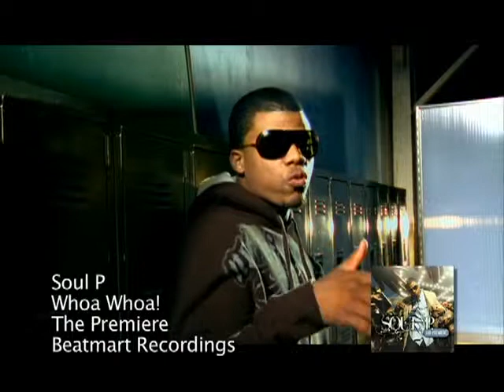Soul P - Whoa Whoa (Music Video)